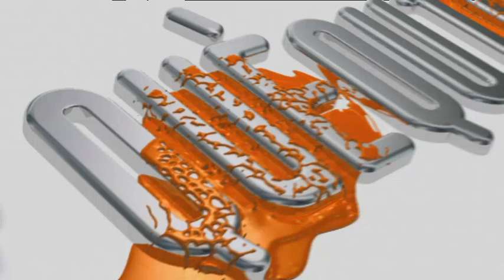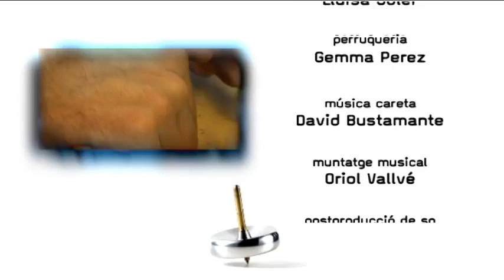Agricultura ecològica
L'agricultura ecològica gira la truita: alguns invertebrats poden ser els nostres aliats per lluitar contra les plagues. Ben usades, les males herbes poden convertir-se en bones herbes. El sòl no és només un suport per a les plantes: és un veritable ecosistema que els adobs orgànics contribueixen a mantenir.